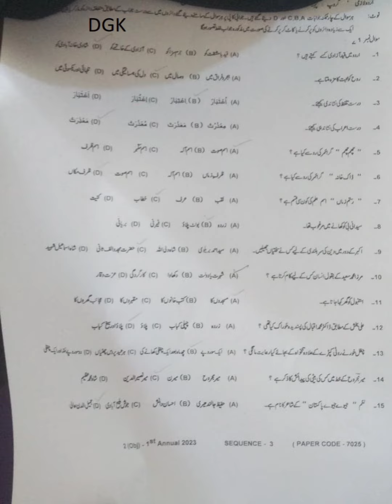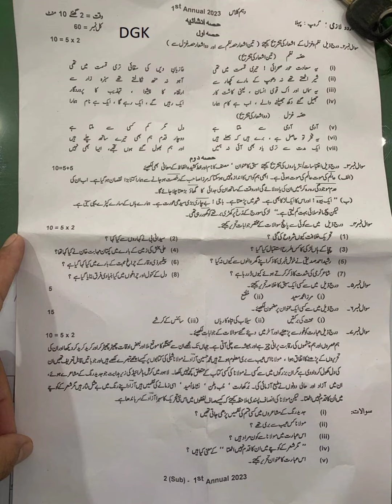DGK board urdu First time class ten || Morning Shift urdu Paper tenth class